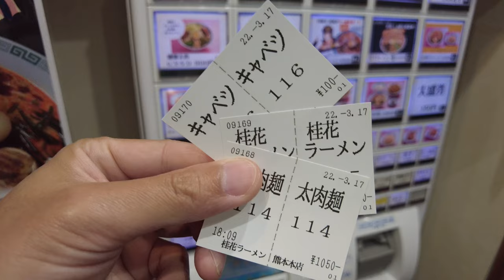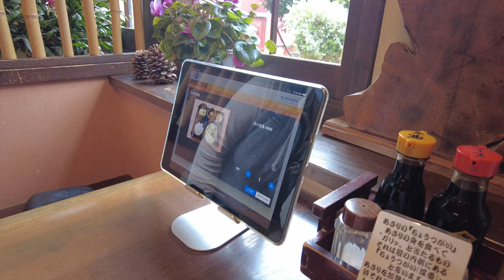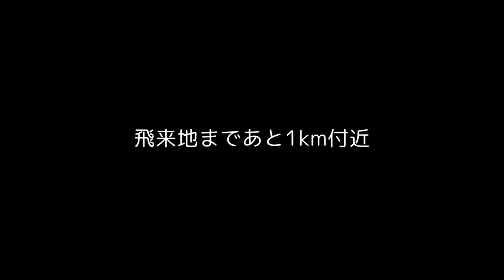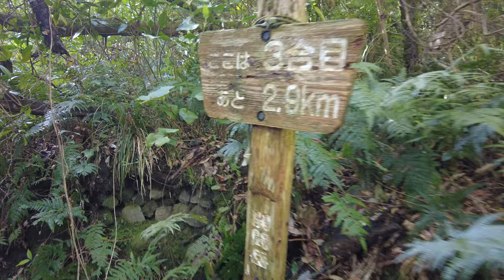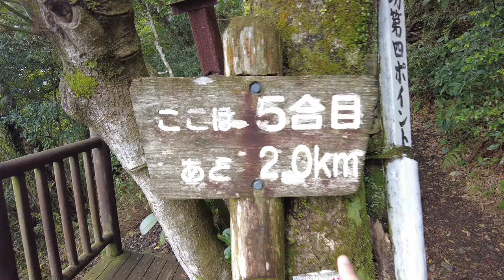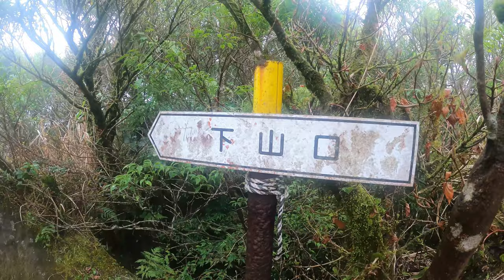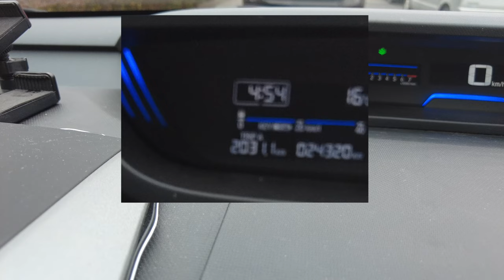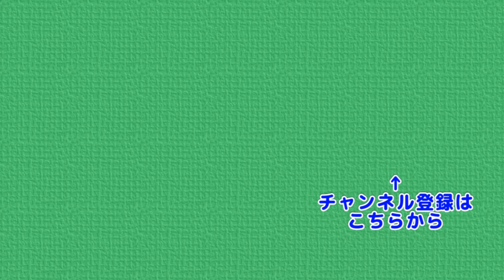西へ遠征登山 その７ 開聞岳 九州を南下して鹿児島へ ぷんやま 遠征の旅 下道(したみち)だけを走ります Mt.Kaimon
前回、九州上陸に成功したぷんやま一行
ここから進路を南に変えて鹿児島まで南下。
薩摩富士こと開聞岳を歩きます